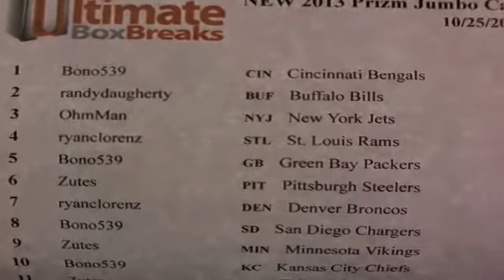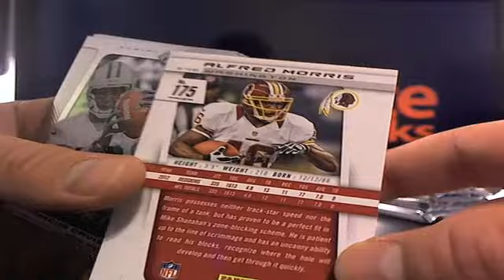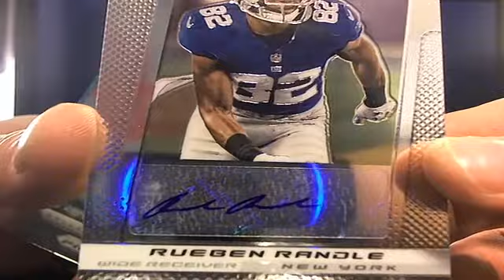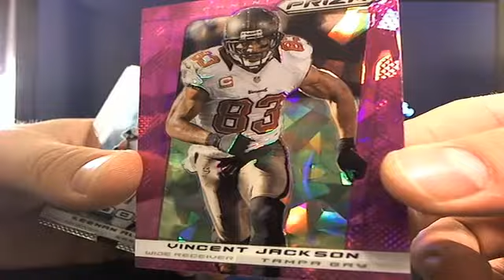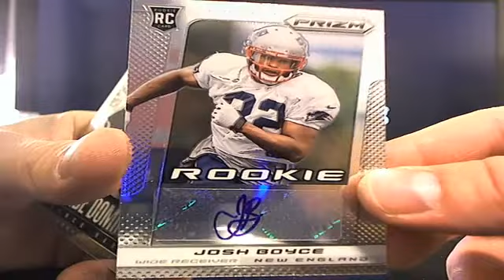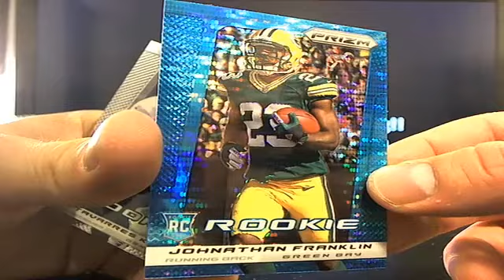UltimateBoxBreaks.com: 2013 Prizm Case 2 Football Jumbo Box Break 1